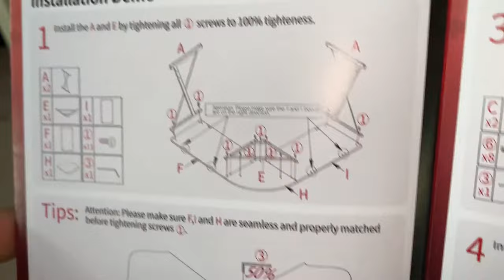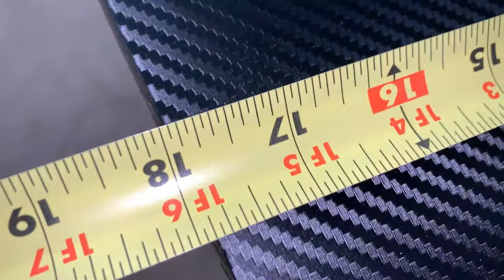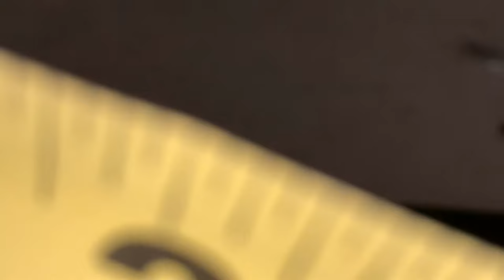MOTPK L Shaped Gaming Computer Writing Corner L Shaped Desk 51" Monitor Stand How to Put Together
some info on item.

MOTPK L Shaped Gaming Computer Writing
Corner L Shaped Desk 51" inch Large Monitor
Riser Stand

MOTPK L Shaped Gaming Desk 51" L
Shaped Desk, Computer Corner Desk,
Gaming Desk Table with Large Monitor
Riser Stand for Home Office, Sturdy
Writing Workstation, Gaming Desk with
Shelf, Black
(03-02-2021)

Cost: $119.99

Installation instructions

Color Black
Shape L-Shape
Brand MOTPK
Full L Shaped Desk with Optional Space Saving Monitor Shelf - The l shape structure designed for fully utilize your home and office space, this L-shaped desk beautifully snuggles into a corner space, filling the edges of the area against the wall, creating more floor space in the center of the room. This L desk also comes with a detachable & switchable monitor riser stand, offering you extra space for storage and for gaming activities.
L shaped desk for versatility - Having this L shape desk feels like having two desks at once. With an L-shaped desk, one wing of the desk can be used for a computer or laptop, while the other can be kept free for more hands-on tasks such as drawing, crafts, sewing, or whatever physical tasks your work entails.
Large Desktop & Ample Space - (50.4"+50.4")L*17"D double desktop, both sides of this l shaped computer desk are the same length, easy switch of the two sides as your habit, it can maximize the daily working, gaming and reading enjoyment. Desk Height 29.5", plenty of legroom for rest and storage. Adjustable leveling foot pads are included to keep the desk stable even on an uneven floor.
Fast Installation & Easy Cleaning:-To make assembling this sturdy L-shaped desk as effortless as possible, we have included quite clear and detailed instructions, numbered parts, and all necessary tools in the package. Made of the carbon fibre surface, the modern desk is anti-skidding, anti-scratch, and easy cleaning.
SMILEY CUSTOMER SERVICE - Your satisfaction is our first priority – We've got you anytime you have any issue regarding our product quality or any problem during your purchase. Easy and fast response and replacement are guaranteed.

Product Description

MOTPK L Shaped Gaming Desk 51" L Shaped Desk, Computer Corner Desk, Gaming Desk Table with Large Monitor Riser Stand for Home Office, Sturdy Writing Workstation, Gaming Desk with Shelf, Black
This item MOTPK L Shaped Gaming Desk 51" L Shaped Desk, Computer Corner Desk, Gaming Desk Table with Large Monitor Riser Stand for Home Office, Sturdy Writing Workstation, Gaming Desk with Shelf, Black

Product information
Size:50 inch
Manufacturer MOTPK
ASIN B08GX1YSLZ
4.4 out of 5 stars
#31 in Home Office Desks
Date First Available August 28, 2020.